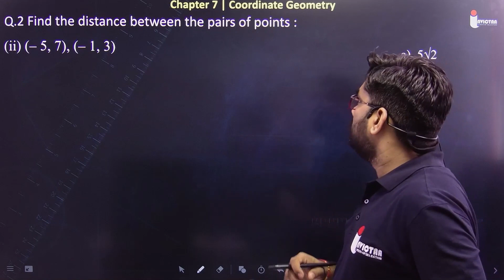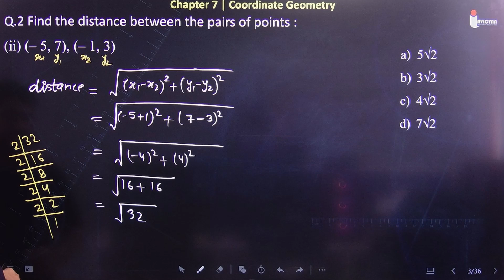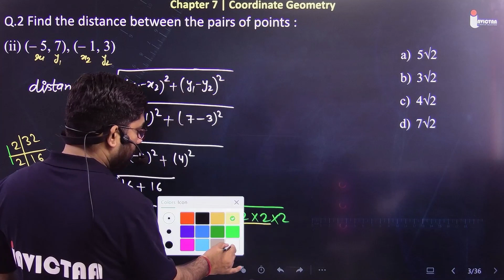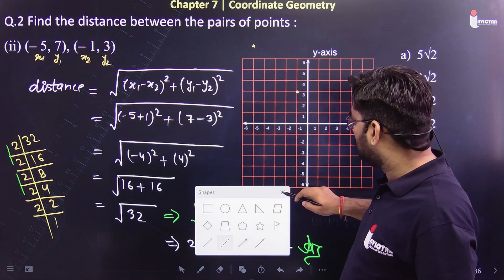Find the distance between the pairs of points :(ii) (– 5, 7), (– 1, 3)